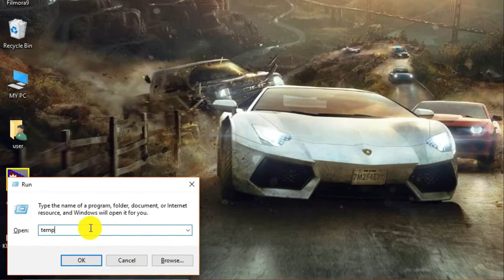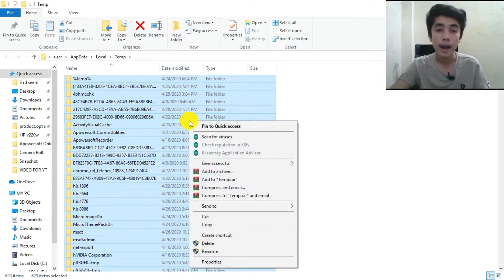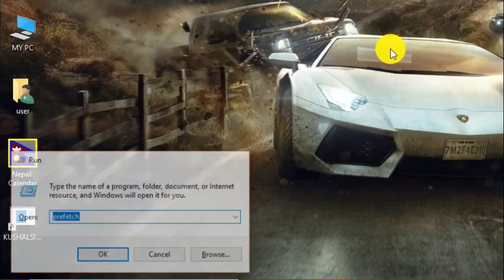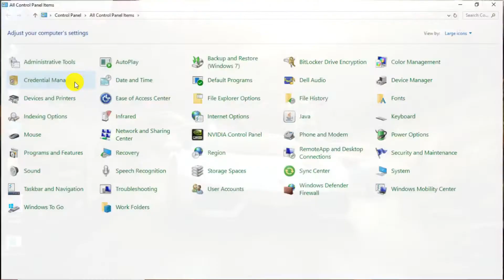MAKE COMPUTER FASTER IN NEPALI | HOW TO MAKE COMPUTER FASTER IN NEPALI| 2020 LASTEST TRICK IN NEPALI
are new in this youtube channels then donot forget to subscribes
my youtube channels. This video is only for your's to increase
your curio sity, knowledges, IQ,etc. i hope you like this video
you like then do = like!
                             = subscribes!
                             = shares!
                             = don't forget to press
                              -bell i-con

Key word -:

1) How to speed up computer.
2) How to speed up computer in nepali.
3) Speed up computer .
4) How to make computer faster.
5) How to make computer faster in nepali.
6) Easy way to make pc faster.
7) Easy way to make computer faster in nepali.
8) Make computer faster 2020.
9) Make computer faster in nepali.
10) make computer faster 2077 in nepali.
11) Easy way to make computer faster in nepali 2020.
12) Computer lai kasari fast run garna.
13) How to make laptop faster in nepali 2020.
14) How to make laptop faster 2020.
15) Kushal Sigdel.
16) 2020 LASTEST TRICK IN NEPALI.
17) TRICK IN NEPALI.
18) MAKE COMPUTER FASTER 2020 TRICKS.
19) MAKE COMPUTER FASTER 2077 TRICKS.
20) 2077 TRICKS IN NEPALI.